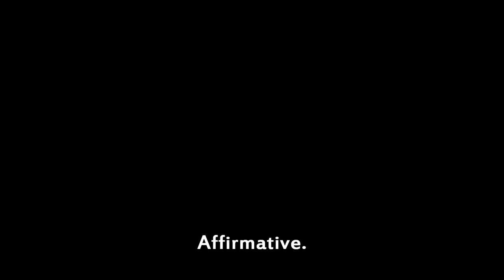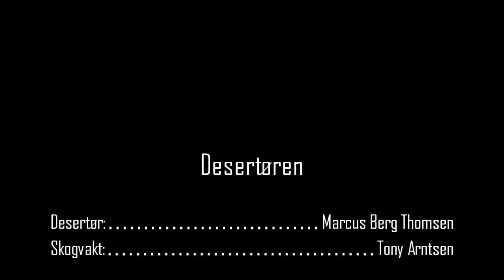Desertøren (The Deserter)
A short film about war and running away.

Actors: Marcus Berg Thomsen, Tony Arntsen
Directed by: Tony Arntsen
Cinematography by: Simen Hyll Hansen
Pyrotechnician: Erlend Aunan